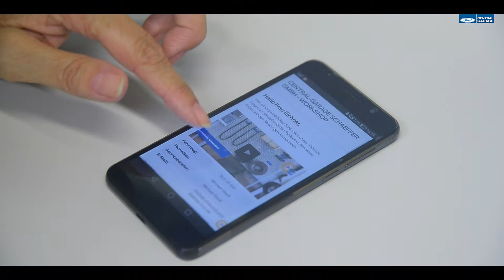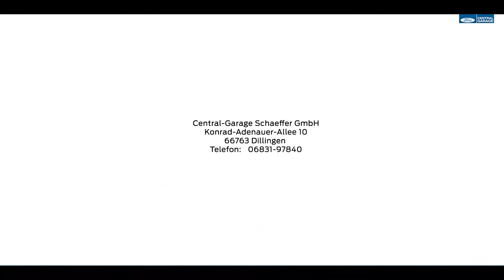Central-Garage Schaeffer GmbH - Dillingen / Saar